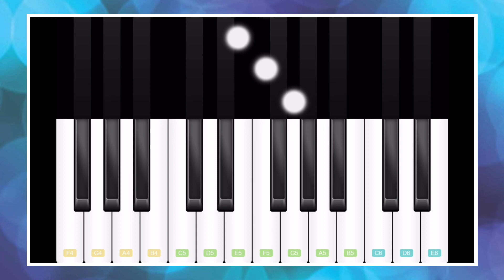LERON LERON SINTA (Easy Piano)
Leron Leron sinta
Buko ng papaya
Dala-dala'y buslo
Sisidlan ng sinta
Pagdating sa dulo'y
Nabali ang sanga
Kapos kapalaran
Humanap ng iba
Gumising ka Neneng
Tayo'y manampalok
Dalhin mo ang buslo
Sisidlan ng hinog
Pagdating sa dulo'y
Lalamba-lambayog
Kumapit ka Neneng
Baka ka mahulog
Ako'y ibigin mo
Lalaking matapang
Ang baril ko'y pito
Ang sundang ko'y siyam
Ang lalakarin ko'y
Parte ng dinulang
Isang pinggang pansit
Ang aking kalaban
Leron Leron sinta
Buko ng papaya
Dala-dala'y buslo
Sisidlan ng sinta
Pagdating sa dulo'y
Nabali ang sanga
Kapos kapalaran
Humanap ng iba
Gumising ka Neneng
Tayo'y manampalok
Dalhin mo ang buslo't
Sisidlan ng hinog
Pagdating sa dulo'y
Lalamba-lambayog
Kumapit ka Neneng
Baka ka mahulog
Ako'y ibigin mo
Lalaking matapang
Ang lalakarin ko'y
Parte ng dinulang
Isang pinggang pansit
Ang aking kalaban